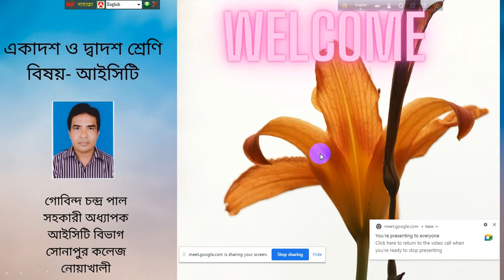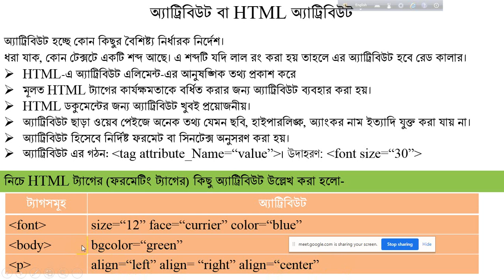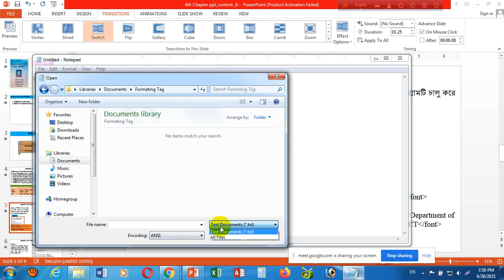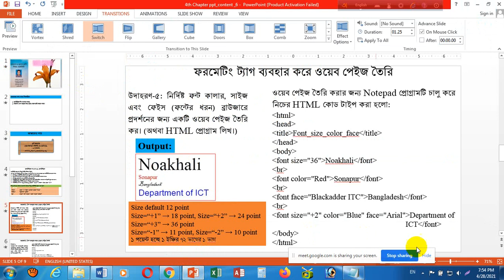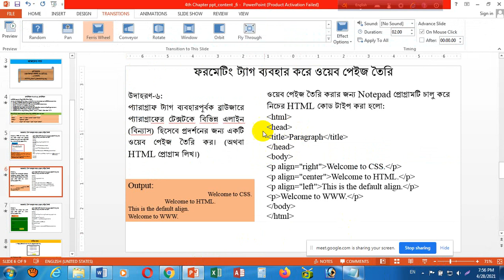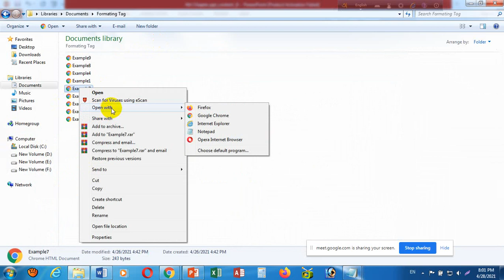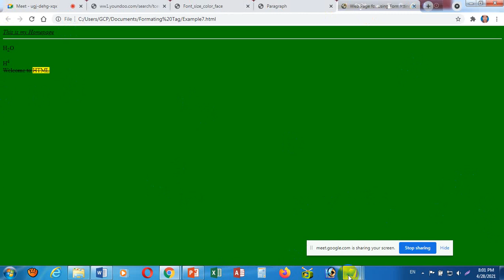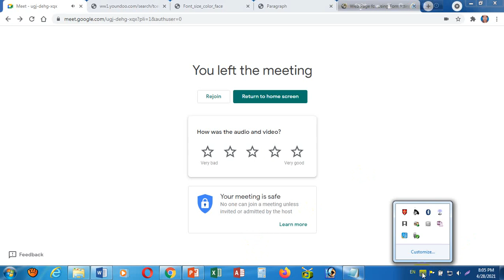HTML Part 3 formatting tag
How to create web pages by using formatting tag?

অ্যাট্রিবিউট হচ্ছে কোন কিছুর বৈশিষ্ট্য নির্ধারক নির্দেশ।
ধরা যাক, কোন টেক্সটে একটি শব্দ আছে। এ শব্দটি যদি লাল রং করা হয় তাহলে এর অ্যাট্রিবিউট হবে রেড কালার।
মূলত HTML ট্যাগের কার্যক্ষমতাকে বর্ধিত করার জন্য অ্যাট্রিবিউট ব্যবহার করা হয়।